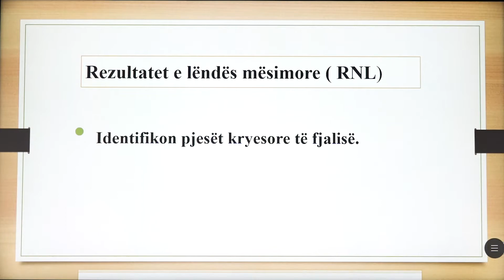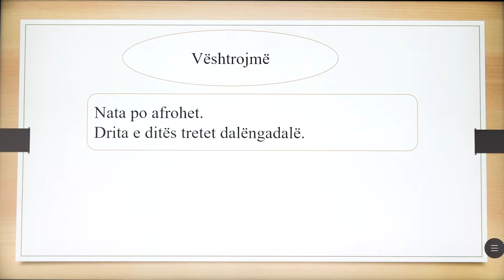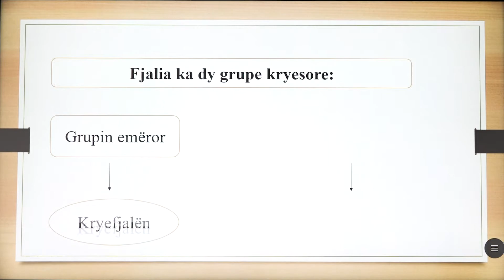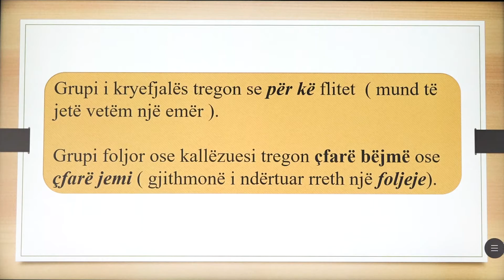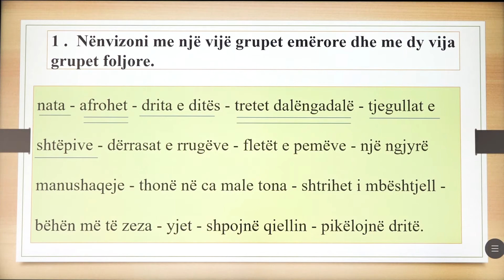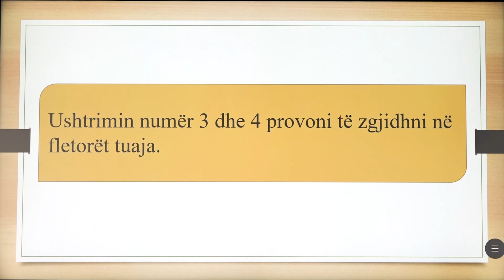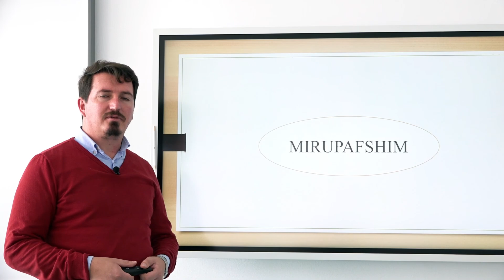3 01 039 - Java e tetë - Gjuhë shqipe - pjesët kryesore të fjalisë